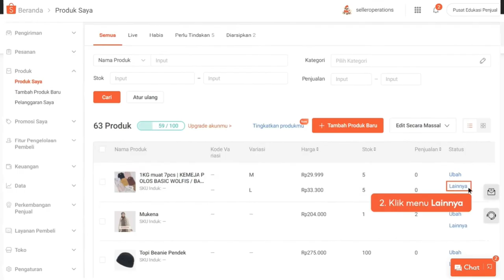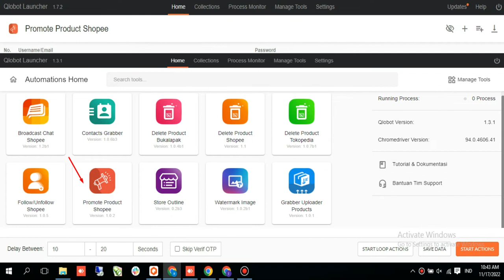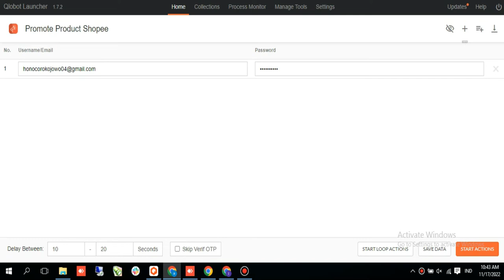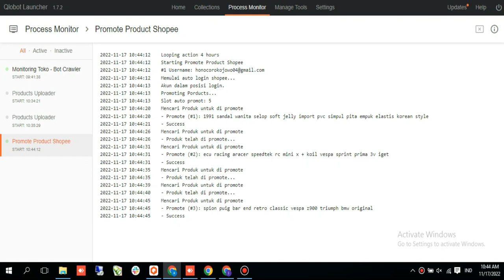Ini Dia Cara Promote Product Shopee | Dijamin Cespleng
INI DIA CARA PROMOTE PRODUCT SHOPEE

Hallo temen-temen, selamat datang di channel Qlobot.
Kali ini Qlobot kembali hadir dengan tutorial cara Promote Product Shopee yang akan selalu kamu butuhkan. Berfungsi untuk menjalankan fitur Promote Product yang ada di Shopee.
Pada saat kamu melakukan promote produk dengan menggunakan fitur yang ada di shopee, maka kamu harus secara manual melakukan klik satu per satu ke produk yang kamu miliki.

Namun, dengan adanya tool ini, kamu dapat melakukan proses tersebut dengan otomatis. Dan Promote Product Shopee akan secara otomatis pula mengulangi proses promote setelah 4 jam. Sehingga produk-produk yang ada di toko kamu dapat selalu menggunakan fitur Promote Product dari Shopee.

Qlobot adalah satu tempat untuk berbagai macam Automation Tools (Bot) untuk mempercepat & memudahkan berbagai proses dalam berjualan di Marketplace. Dengan keunggulan Smart Automation Tools, Mudah Digunakan, Instant Update, dan memiliki Tim Support Handal kami siap membantu kamu semua untuk makin berkembang di dunia dropship marketplace.

Buat temen-temen yang ingin mengetahui lebih lanjut tentang Qlobot, silahkan langsung hubungi CS kami di link berikut ini